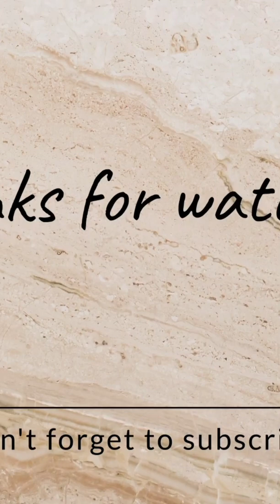My morning Routine 2 sets of 10 sit ups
Join me and let's do 20 Sit ups let's see if you can do it the se ond set was very hard for me but I did it.